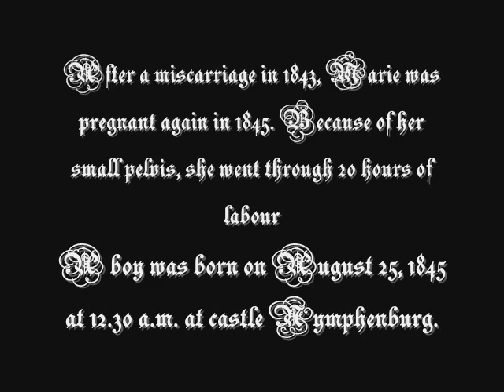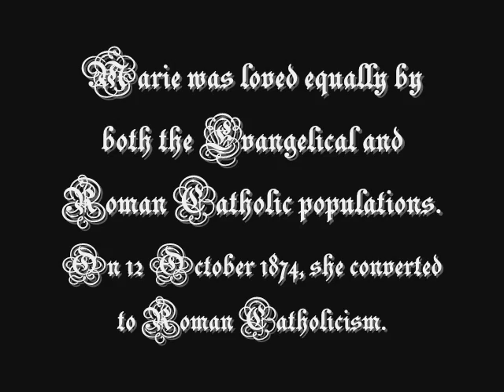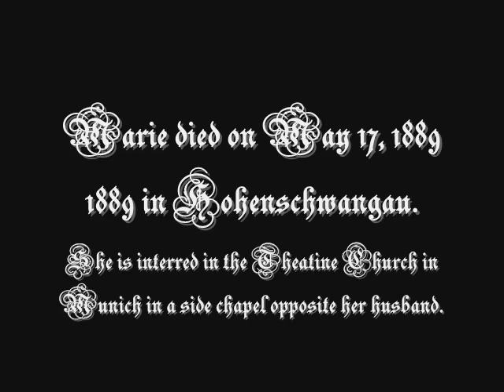Marie of Prussia, Queen of Bavaria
Marie of Prussia (Marie Friederike Franziska Hedwig von Preußen; October 15, 1825 -- May 17, 1889) was Queen of Bavaria and the mother of Kings Ludwig II and Otto of Bavaria.